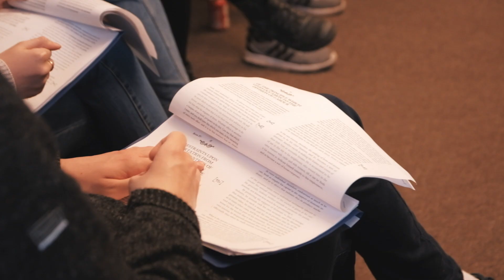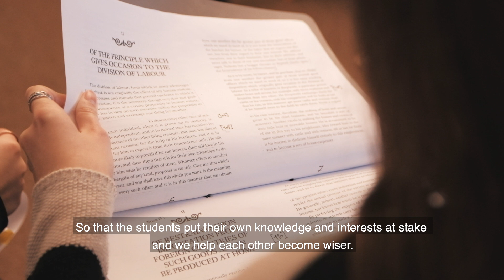Politik, samfund, filosofi og psykologi på Egå Ungdoms Højskole.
Hør Lars og hans elever fortælle om fagene; politik, samfund, filosofi og psykologi på Egå Ungdoms-Højskole. // Hear Lars and his students talk about the subjects; Political Science, Philosophy and Psychology at Egaa Youth Folk High School.

Dual language (Danish and English) spoken and subtitled.